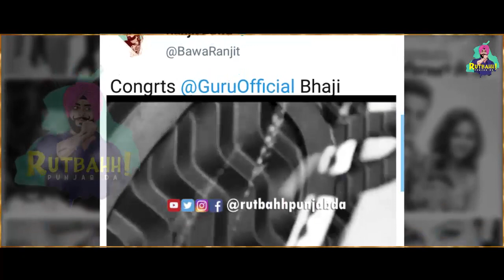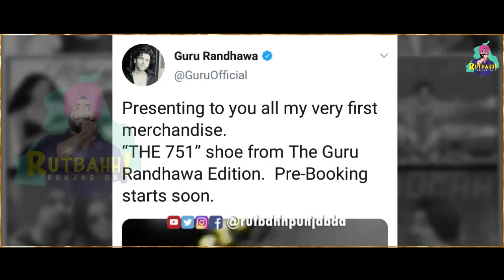Guru Randhawa's Shoe Store "THE 751" | Rutbahh Punjab Da